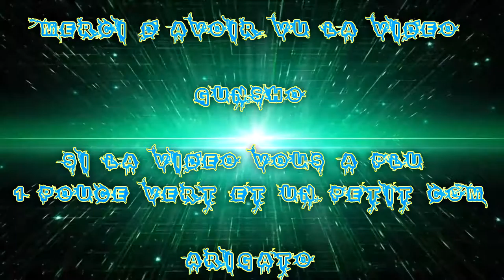(FR) La Team F M S + Ficello Games Sur Overwatch EP 20 FILME MES PIED +18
Le jeux est Sortie oh yhaaa (eu le 1er juin) Oui la vidéo a traîner !

Dans cet Game je suis avec Taisho HD & Cne Mcbride & Apow & Ficello Game !

Infos Complémentaire !

Le jeux et Payant et dispo sur Battle.net de Blizzard et sur console !

Enjoy !! Gunsho !!